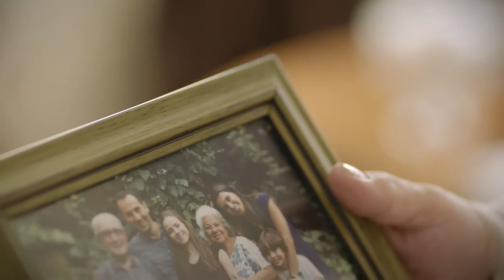MERCEDES VITO BAYRAM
Client: Mercedes Vito Bayram
Adv. Agency:
Production Company :  216 productions
Director : Barış Berberoğlu
Post Production: IPD
Editor : Metehan Toprak
Jr. Editor: Onur Ergüven Tugay Ardıç
Color Grading :  Emrah Tekin
Jr. Color Grading: Berker Tuncer
Flame Artist : Kadir Arslan
Jr. Flame Artist: Atalay Aydın, Ilker Karaöz
Sound Design: Tunç Toprak
Jr. Sound Design: Gökhan Akad